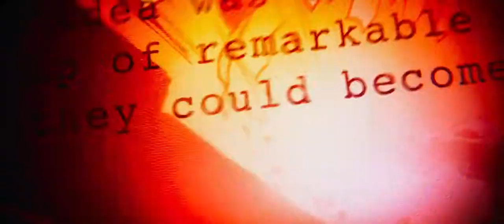Tráiler de 'Avengers: Infinity War' (2018)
Tráiler de 'Avengers: Infinity War' (2018). Estreno en España en abril de 2018